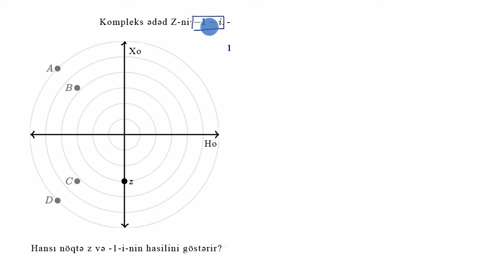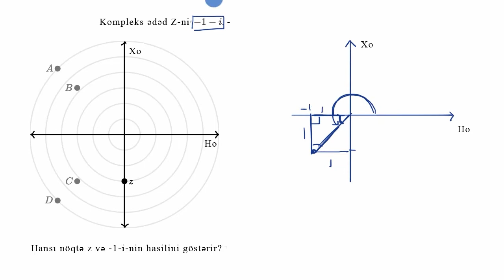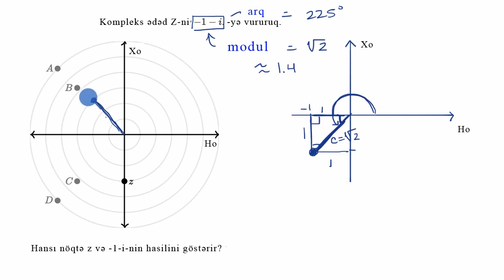Kompleks ədədlərin qrafik şəkildə vurulmasına aid nümunə: -1-i